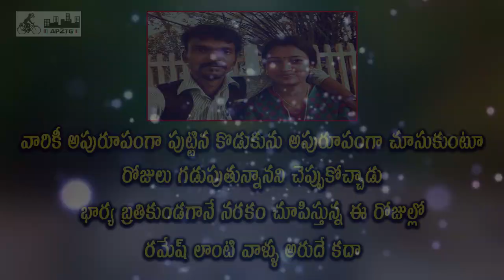Great Husband Fulfill's His Wife Last Wish || Husband & Wife Real Story || AP2TG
Watch Great Husband Fulfill's His Wife Last Wish || Husband & Wife Real Story || చనిపోతున్న తన భార్య చివరి కోరిక తీర్చిన భర్త..రియల్లీ హ్యాట్సాఫ్